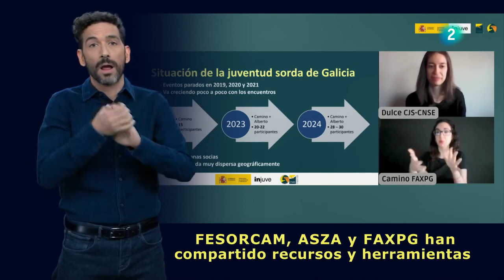Reportaje de En Lengua de Signos sobre X RIA